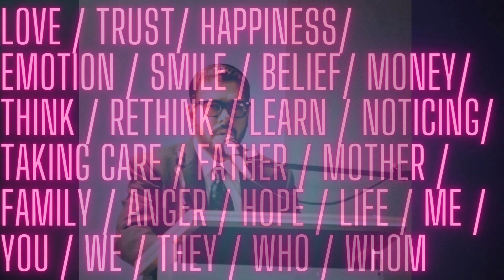"Life In 5 Min" EP 29 কথাপ্রসঙ্গ: Romance / রোম্যান্স (With Prof M.S Parvez)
"Life in 5 Minutes" The Journey With Prof Md. Shahriar Parvez . This Motivational Show Is An Ode To All Those Things That Inspire You/Me/Us, And Move Us Forward In Unimaginable Ways. Join With Us & Start Your New Journey With Prof Md. Shahriar Parvez ( Int'l Award Winner, Inspirational Speaker, Academician, Researcher, Advisor, Fashion Critic, Writer, Editor).